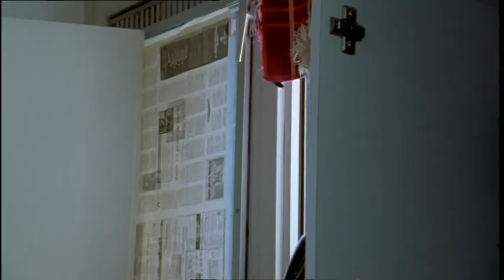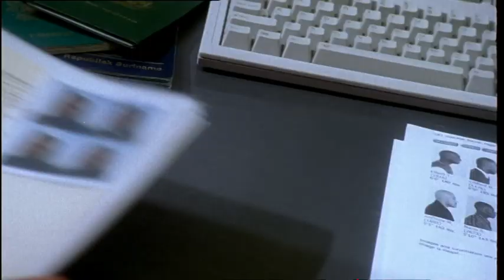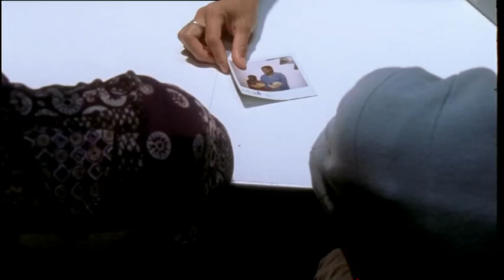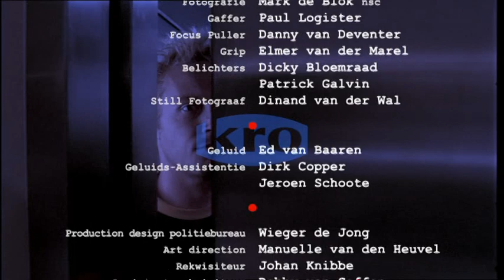Russen S02E04 - Wolfskinderen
Twee kinderen zijn getuige van een moord en moeten vervolgens beschermd worden tegen de daders.